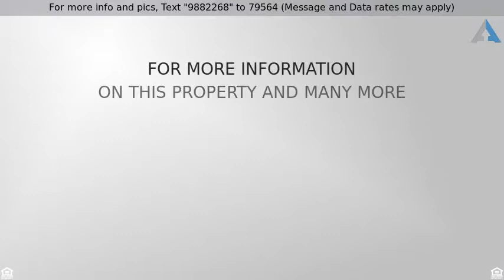Priced at $144,900 - 2025 SYLVESTER RD LL3, LAKELAND, FL 33803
This large unit is over 2600sqft with 4 bedrooms a

This large unit is over 2600sqft with 4 bedrooms and 4 full baths! looking for a great space to entertain? This has it!! a wide open great room with skylights with a huge kitchen that overlooks it. This provides the perfect space to entertain and relax. There are two master suites in this home and the other 2 bedrooms have bathrooms located right next to them as well.  Want to know what it looks like ? click the 3D virtual tour link and tour the home as if you were there, but you don't even have to leave your couch!!!  At this price you wont want to miss out, it will go quickly!  Buyer(s) to verify all information and measurements contained herein.